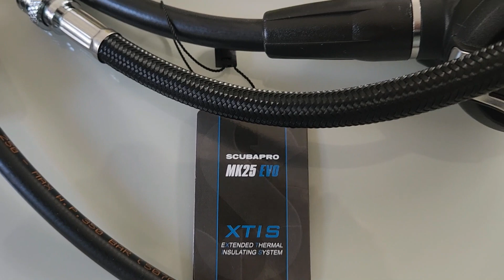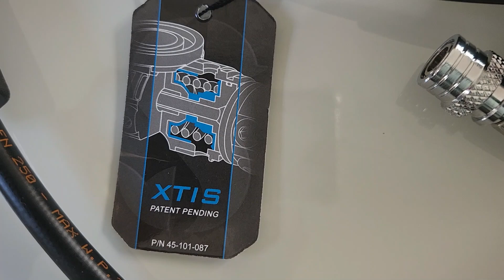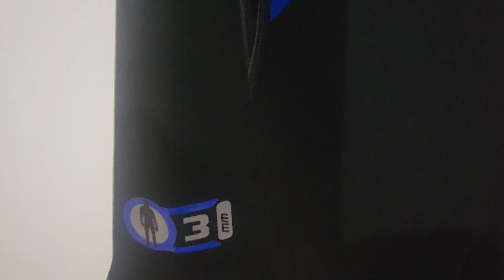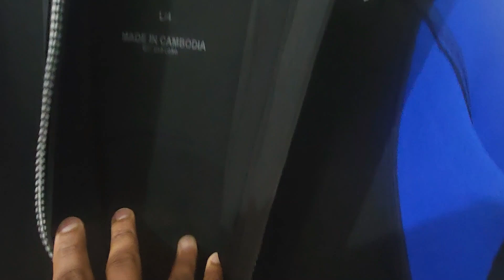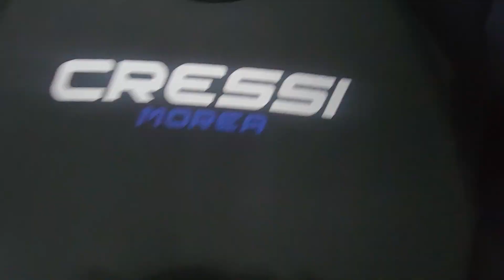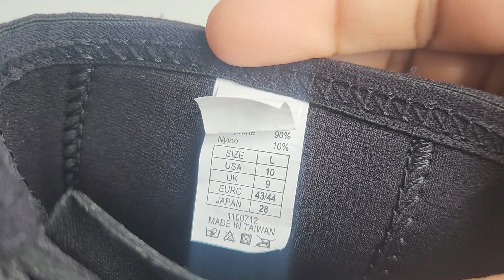¿Qué te parece mi equipo de buceo?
En este video quiero mostar con detalles cuales son los equipos de buceo que yo estoy utilizando actualmente.